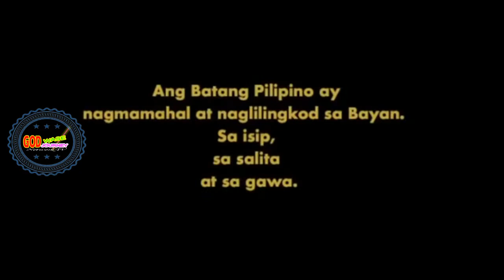FATHER'S DAY MESSAGE FROM SCARLET SNOW BELO || i LOVE YOU DADDY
FATHER'S DAY MESSAGE FROM SCARLET SNOW BELO || i LOVE YOU DADDY ... by GWJN tv...very lovable message nga ang sinabi ni SCARLET SNOW BELO
sa Daddy Hayden nya..sa celebration ng Father's Day..lets watch po this video.. ScarletSnowBelo VickiBelo BeloFamily HaydenKho Jollibee Scarlet SnowBeloFather

Credit to Dra. Vicki Belo & Hayden Kho